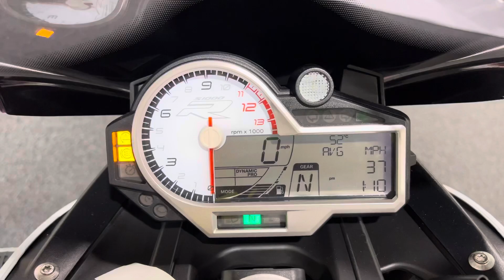2019 BMW S1000R (FOR SALE)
This BMW S1000R is in immaculate condition and looks fantastic in its extremely popular BMW M SPORT Colour Scheme. This bike has had a fortune spent on it which most notably includes a Full Akrapovic Exhaust System which sounds incredible and it comes with a host of other specs on it as well which includes ABS, Rider Modes, Electronic Suspension, Quick Shifter with Auto-Blip, Tail Tidy, Heated Grips, Bar End Mirrors, Tinted Touring Screen and Cruise Control.  It comes with all its keys and books and will be leaving us with a FRESH SERVICE and 3 MONTHS WARRANTY.

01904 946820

Unit 3 Harrier Court,
Airfield Industrial Estate,
Elvington,
York,
YO41 4EA